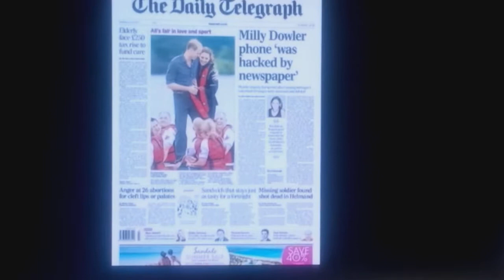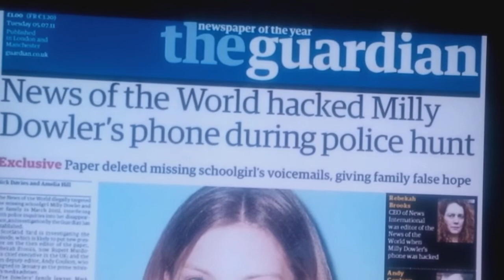Glenn Mulcaire latest bbc interview 2017